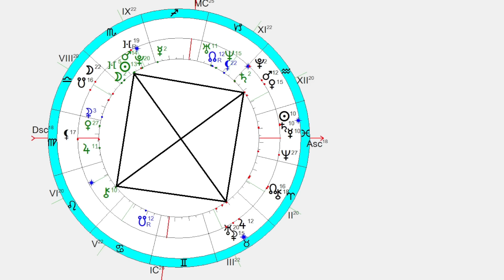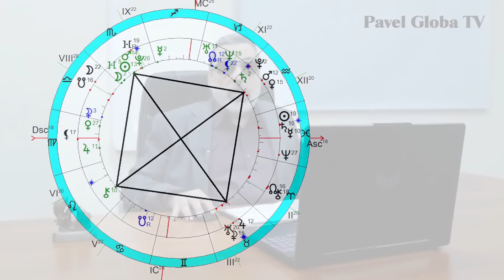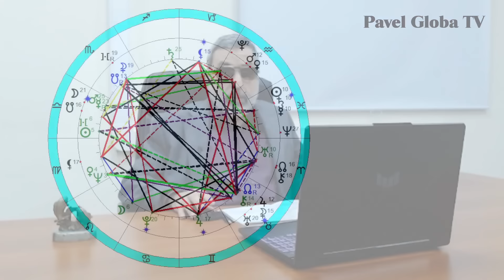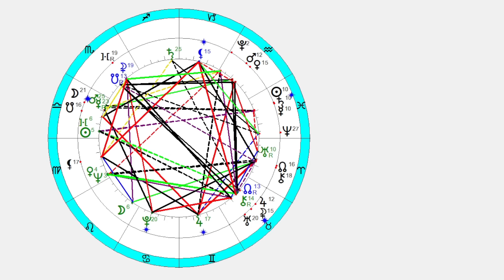Павел Глоба: прогнозы - послание Президента к Ф.С., игры будущего, Приднестровье, Н. Рыжков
00:00 - текущие небесные констелляции
01:45 - о послании Президента РФ к федеральному собранию с возможными последствиями через 1-1,5 года
05:45 - об международных играх будущего в Казани и возможных последствиях через 3 года
09:15 - о событиях в Приднестровье
11:01 - прогноз по Приднестровью на ближайшие месяцы
12:25 - о Николае Ивановиче Рыжкове и его смерти